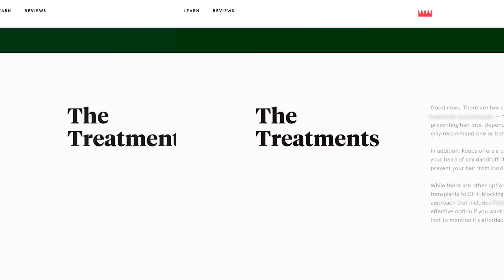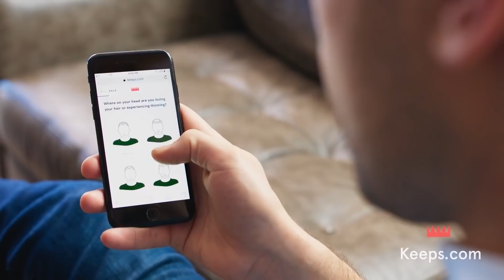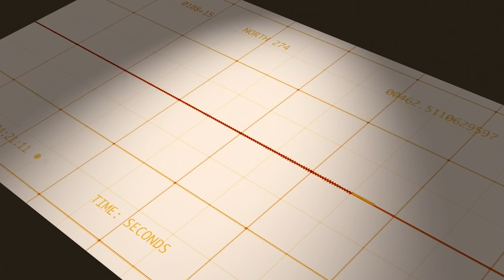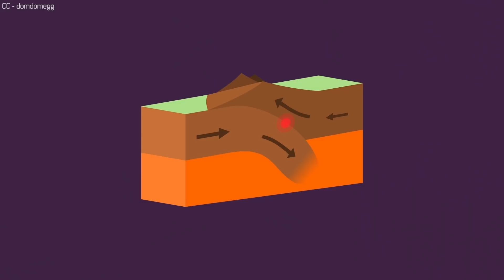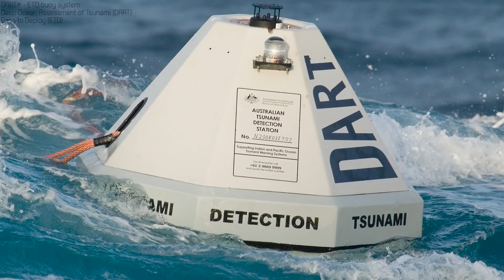Incredible Tsunami Warning and Prevention Systems